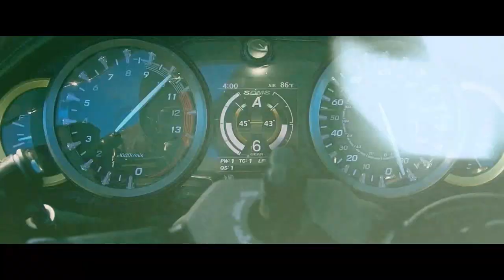SUZUKI HAYABUSA 3ª GERAÇÃO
O que vinha sendo badalado na internet nos últimos dias virou realidade. A Suzuki lançou hoje, no Japão, a nova geração da lendária esportiva GSX-1.300 R Hayabusa. É a terceira - a primeira nasceu em 1998 e durou até 2007 e a segunda, de 2008 a 2020. A moto surge com visual repaginado, mais tecnologias e mudanças profundas no motor. Vamos a elas:

O visual, embora repaginado, manteve as linhas imponentes e robustas da moto. Mas o farol ficou vertical e passa ser coadjuvado por um canhão de luz na parte inferior, os piscas - que também têm a função de luzes de rodagem diurna (DRL) - foram embutidos na carenagem, há duas novas entradas de ar nos lados do canhão de luz e a carenagem foi toda redesenhada para melhorar a aerodinâmica da moto - inclusive há novas saídas de ar bem grandes na parte posterior.

Na traseira, a lanterna passa a ser composta por duas seções separadas, com filetes de LEDs. Aliás, toda a iluminação da moto agora é com LEDs. Sobre o banco do garupa permanece uma capa, para simular um banco monoposto para o piloto.

O mundo esperava mudanças radicais no motor e aumento de potência para mais de 20cv, mas isso não aconteceu. O motor é o mesmo de antes, mas teve mais da metade de suas peças internas substituídas. O objetivo principal da Suzuki não era torná-lo mais forte, mas sim adequá-lo às normas de emissões Euro 5. E assim foi feito.

Desta forma, permanecem as especificações básicas de antes, com quatro cilindros em linha, 1.340cm³ e refrigeração líquida. Mas agora a moto dispõe de 190cv de potência a 9.700rpm e 15,3kgfm de torque a 7.000rpm. Antes, eram 197cv a 9.500rpm e 15,8kgfm a 7.200rpm.

Segundo a Suzuki, estes números pouco inferiores não se traduzem em perda de desempenho, já que agora o motor entrega mais força em rotações baixas e médias. Sendo assim, a nova Hayabusa é até mais rápida que a antecessora na medição de 0 a 200 metros e chega ao mesmo "top speed" de 299 km/h.